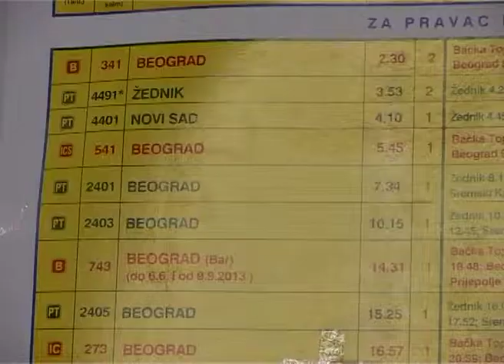Zatvorene blagajne na železnici u Tavankutu i na Paliću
Zbog nedostatka ljudstva, 01. februara ove godine, privremeno su zatvorene blagajne na stanicama Palić i Tavankut, kažu u JP-u "Železnice Srbije" u Subotici. Od novog reda vožnje, koji stupa na snagu od 14. decembra ove godine, moguće je i gašenje pojedinih stanica u potpunosti, što podrazumeva to da nema zustavljanja voza u tim mestima.